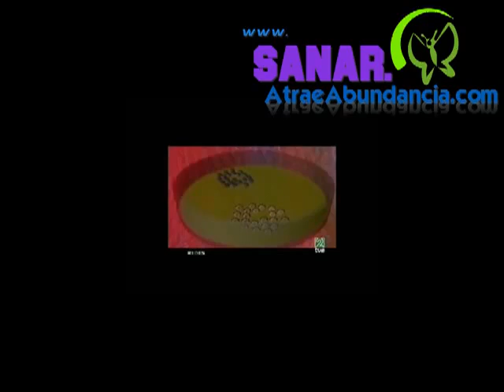Como Funciona Sistema Inmunologico(360p_H.264-AAC).flv